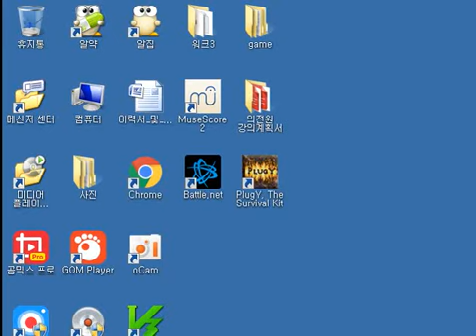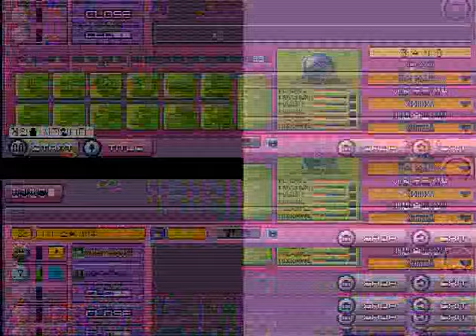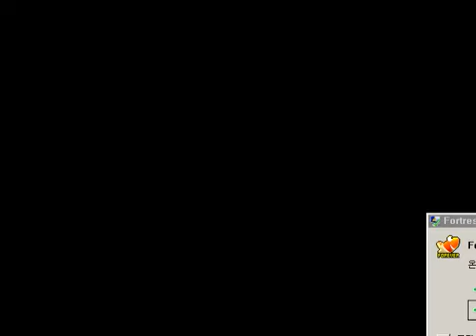포트리스Fortressフォートレス 스핑 1대1두번째 2020 01 22